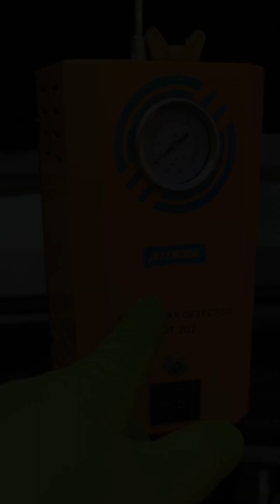Coolant Issue Diagnosed — Combustion Gases in the Cooling System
Reuben joined me on this call to help diagnose a coolant issue.

It didn’t take long to confirm combustion gases were making their way into the cooling system — clear signs of a deeper engine problem.

We always aim to give customers answers they can trust.
Sometimes that means a quick fix.
Sometimes it means honest advice about the next steps.

For this one, the next step isn’t a roadside repair — it’s a proper workshop job.

Honest diagnostics first. Always.